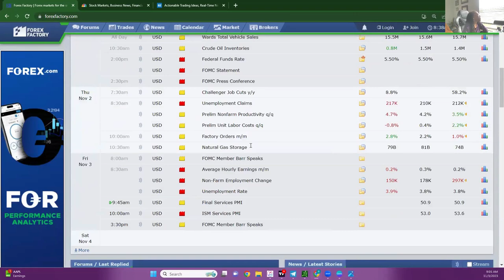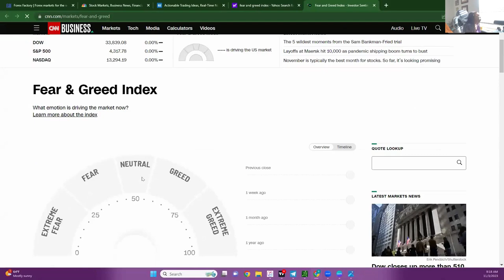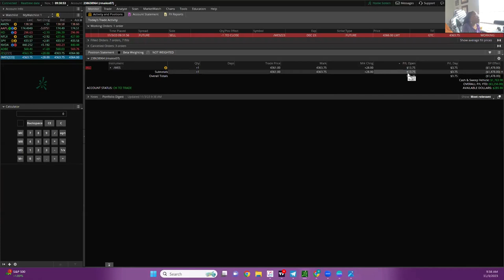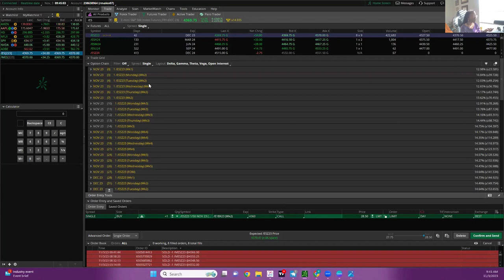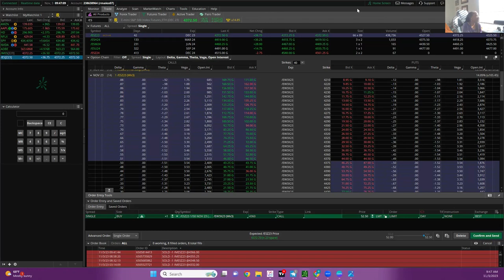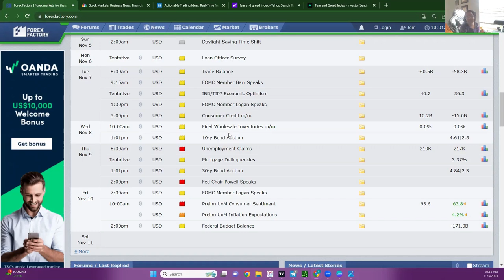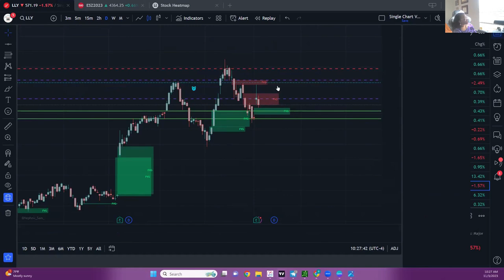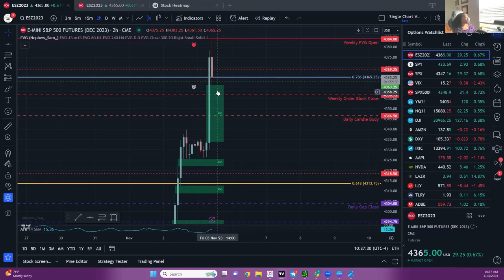Free Live 11/3 Candlestick Chart Patterns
This month during our free monthly webinar, we hosted a short mini-course on the Most Profitable Candlestick Chart Patterns. We also scalped ES for profit and looked at ADBE, GOOGL, ORCL for gap trades.